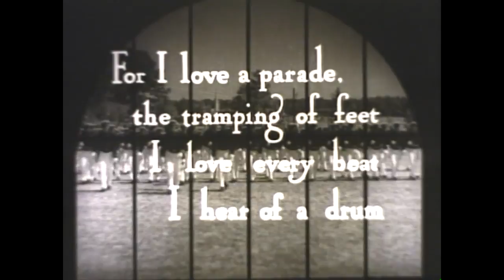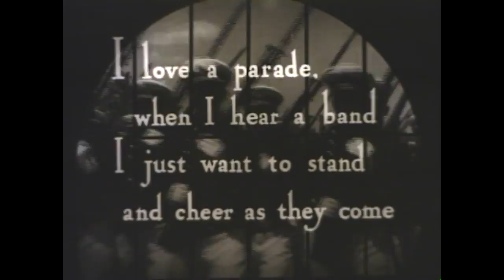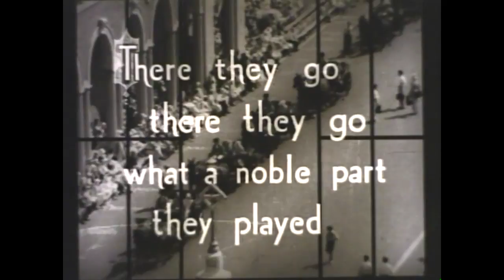1932 Organlogue: Lew White, Organist; Irving Kaufman* (narrator and vocalist)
"Melody on Parade:" I Love a Parade*; At the Baby Parade; Presidents on Parade